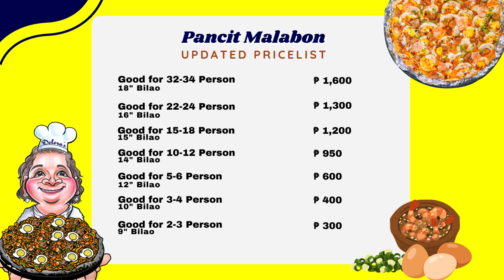Our updated price list is now available 🤗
Here is our updated price list posted at all Dolora's Pancit Malabon Socials. Time to enjoy your favorite Filipino dish 🤗

Pick-up and delivery are available!